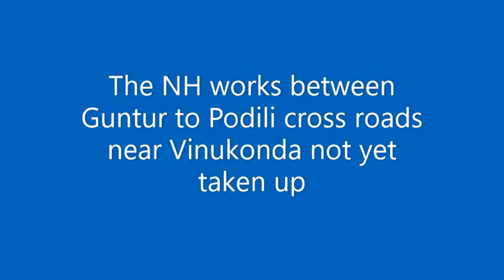NH 544D Guntur to Kunta@JVEdVlog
Hello, Namasthe. This topic has been presented to you by J V Ed Vlog. This video intends to share the observations made by me during my journey. The villages were divided into two areas by the fenced road and the people are facing difficulties while crossing the road to go to the other side. In previous times, they used to cross the road wherever they wanted. Children and old aged people are facing the problem much. Foot overbridges are not the solution to this problem. Astonishingly, there are no VUPs and PUPs in many areas. Only one VUP was found at Hyderabad Crossroad near Kunta.

If any road works are taking place or in planning in your locality, pl. consult the concerned officials and leaders for not having similar problems in your areas.